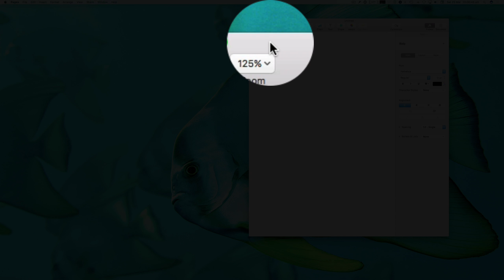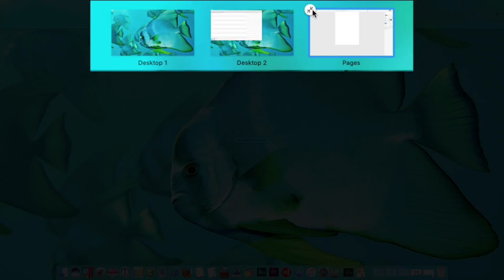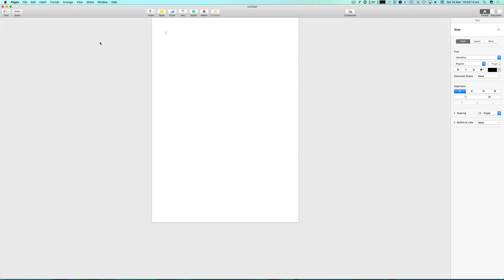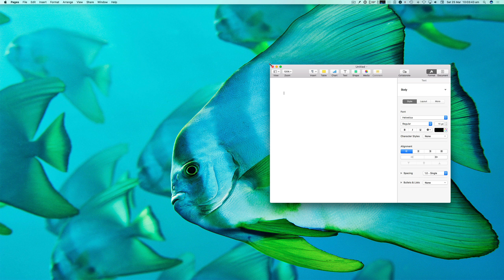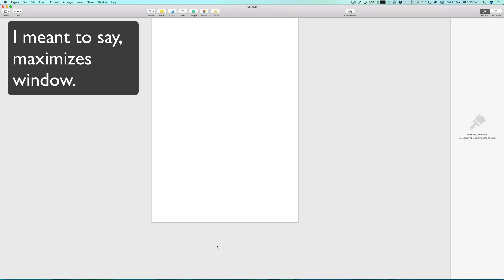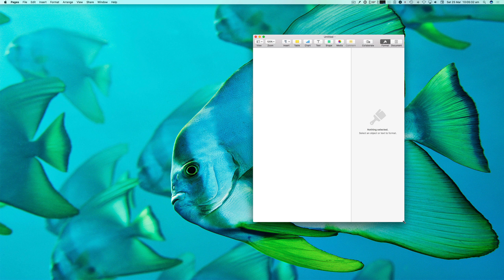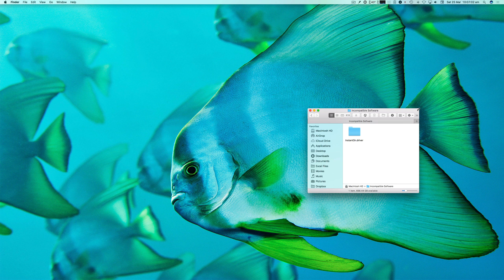Maximizing Windows On A Mac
This video shows how to maximize windows on a Mac.